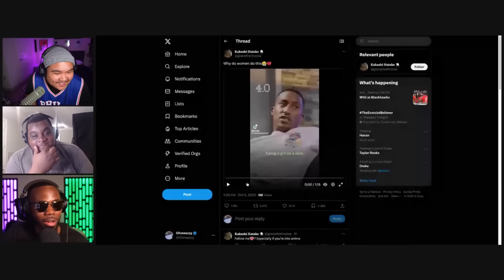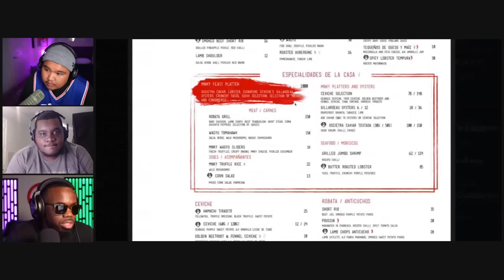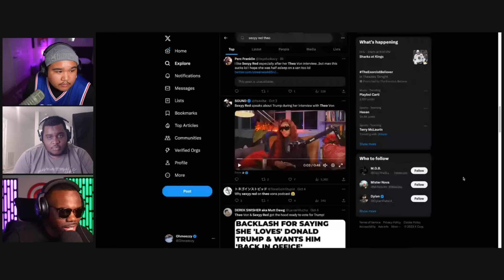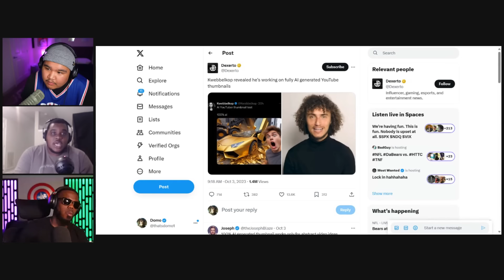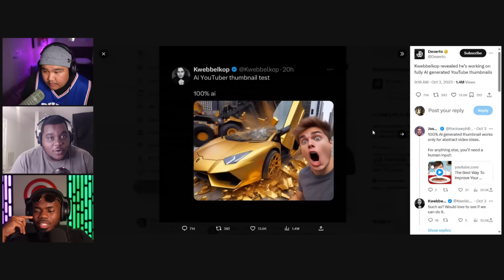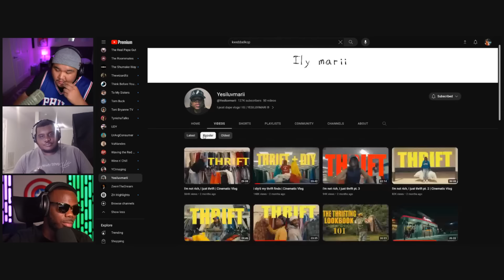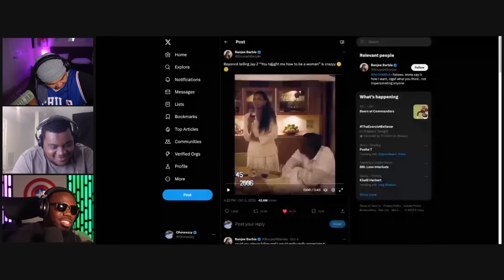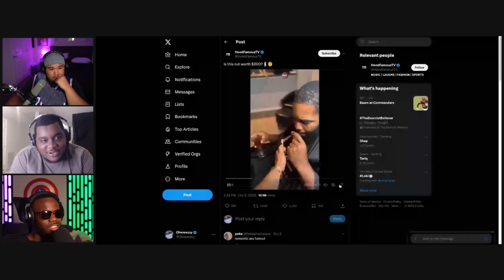SEXYY RED IS NOT A REAL FREAK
00:00 Broke Intro
23:45 Sexyy Red EXPOSED
49:40 You putting on the Madea dress?
1:02:00 Kwebbelkop RUINED content with AI
1:27:15 QnA RETURNS
2:03:45 LKIAB apologizes to Jordan Poole
2:16:00 Beyoncé was GROOMED
2:27:00 Hot take of the week/Outro